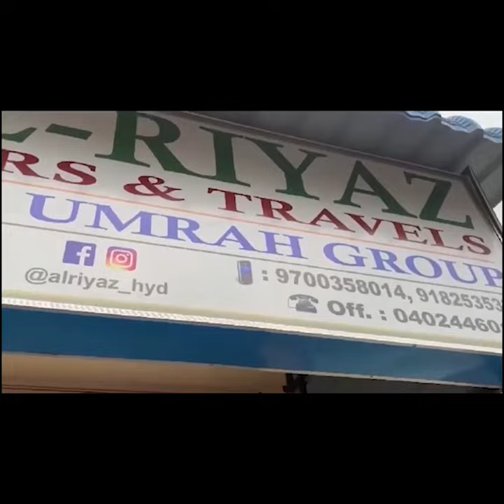KCR Ke Gadi Ki Li Gayi Talashi